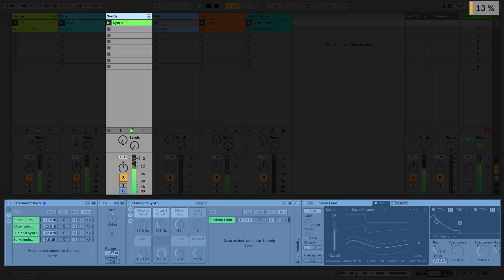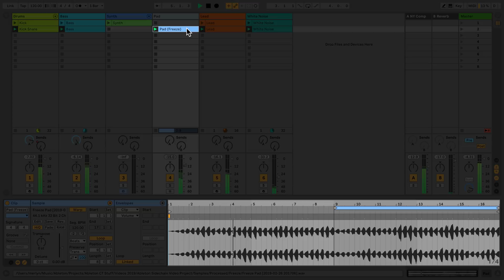Learn Live: Freezing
How to use the Freeze feature in Ableton Live.